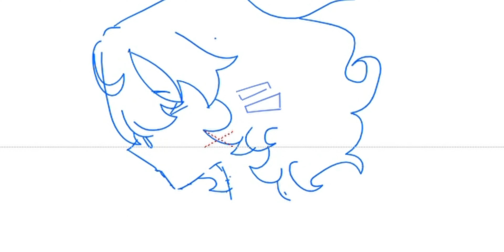millie rkgk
a little rkgk type thing of millie parfait!
song: aura by got7